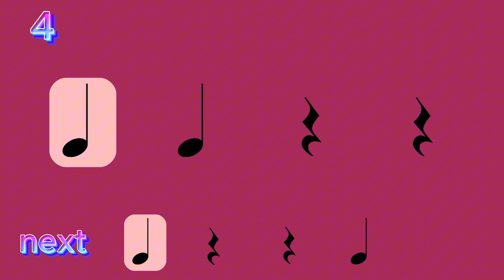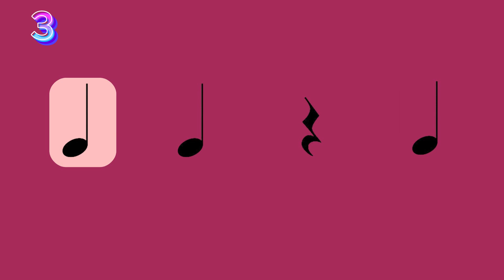LETTURA RITMICA - Step 1 - Introduzione ai tempi delle note